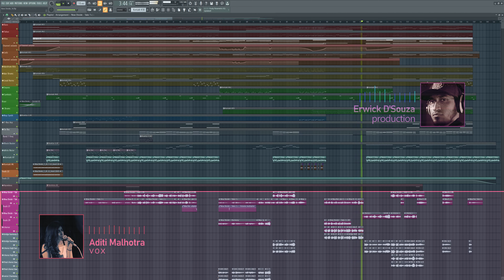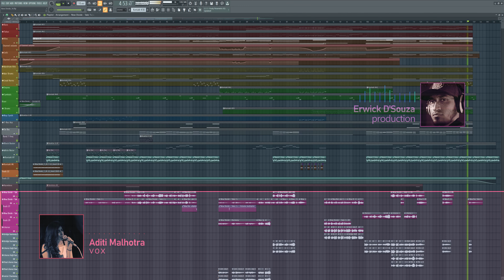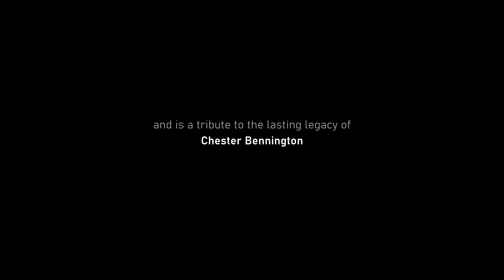New Divide by Linkin Park Orchestral Version(feat. Aditi Malhotra) [COVER]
I've always wanted to recreate this particular song in the most epic way possible. I just got my chance. Thanks to Aditi Malhotra (@aditimalhotraa)

If you still suck at programming, good news! You don't have to!

My new original "Kiki" is now!